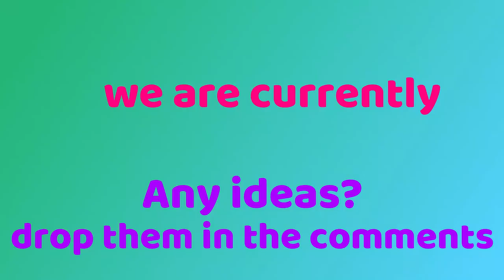The Cotton Ball Challenge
try scooping cotton balls out of a bowl and transferring them to another bowl on top of your head while blindfolded